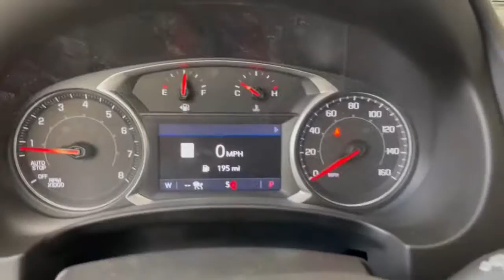2022 GMC Terrain Dublin, Powell, Hilliard, Columbus, Westerville GMN1111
White Frost Tricoat New 2022 GMC Terrain available in 2589 Billingsley Rd., Columbus, Ohio at Ricart Chevrolet Buick GMC. Servicing the Dublin, Powell, Hilliard, Columbus, Westerville, OH area.

AWD ABS brakes Alloy wheels Compass Electronic Stability Control Front dual zone A/C Heated door mirrors Heated front seats Illuminated entry Low tire pressure warning Power Liftgate Remote keyless entry Traction control.br$1750 off MSRP!brbrThis Vehicle has the following Equipment : AWD ABS brakes Alloy wheels Compass Electronic Stability Control Front dual zone A/C Heated door mirrors Heated front seats Illuminated entry Low tire pressure warning Power Liftgate Remote keyless entry Traction control 2 USB Data Ports 2 USB Data Ports w/SD Card Reader 3.47 Axle Ratio 4-Wheel Disc Brakes 6 Speakers 6-Speaker Audio System Feature 6-Way Power Front Passenger Seat 8-Way Power Driver Seat Adjuster Air Conditioning AM/FM radio: SiriusXM Apple CarPlay/Android Auto Auto High-beam Headlights Auto-dimming Rear-View mirror Automatic temperature control Bluetooth For Phone Brake assist Bumpers: body-color Delay-off headlights Driver door bin Driver vanity mirror Dual front impact airbags Dual front side impact airbags Emergency communication system: OnStar Guidance Four wheel independent suspension Front anti-roll bar Front Bucket Seats Front Center Armrest Front fog lights Front Passenger 2-Way Power Lumbar Front reading lights Fully automatic headlights Garage door transmitter Heated steering wheel Memory seat Occupant sensing airbag Outside temperature display Overhead airbag Overhead console Panic alarm Passenger door bin Passenger vanity mirror Perforated Leather-Appointed Seat Trim Power door mirrors Power Driver Lumbar Control Power driver seat Power passenger seat Power steering Power windows Radio data system Radio: GMC Infotainment Audio System w/8 Display Rear anti-roll bar Rear seat center armrest Rear window defroster Rear window wiper Roof rack: rails only Security system SiriusXM Radio Speed control Speed-sensing steering Split folding rear seat Spoiler Steering wheel mounted audio controls Tachometer Telescoping steering wheel Tilt steering wheel Trip computer Turn signal indicator mirrors Variably intermittent wipers Wheels: 18 x 7 Silver Painted Aluminum and Wireless Apple CarPlay/Wireless Android Auto. White Frost Tricoat 2022 GMC Terrain SLT 4D Sport Utility 1.5L DOHC 9-Speed Automatic AWD 25/28 City/Highway MPGbrWe can Come to you. Free pick up and Delivery for Service And Sales! We bring a sanitized vehicle to you! We can also evaluate your trade at your home or Office. Calls us for Details and an appointment. Must Finance thru GM Financial to qualify. Price includes: $250 - Buick & GMC GM Financial Bonus Cash Program. Exp. 02/28/2022 $250 - Buick and GMC Purchase Loyalty Program. Exp. 02/28/2022 $500 - GM Military Cash Allowance Program. Exp. 01/03/2023 $750 - Buick & GMC Consumer Cash Program. Exp. 02/28/2022